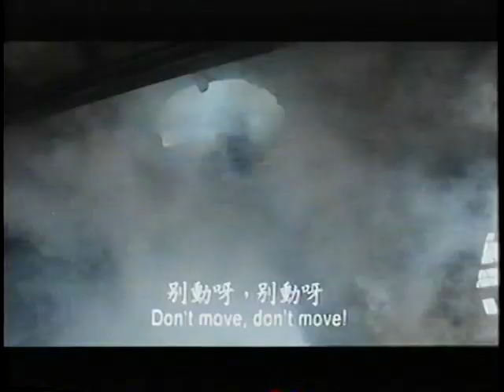Yu Rongguang and Ken Lo in "Red Zone" (1995, Hong Kong) - Action finale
Action packed ending scene to the 1995 Hong Kong movie "Red Zone," starring Yu Rongguang, Kenny Ho and Ken Lo and directed by Edward Tang.